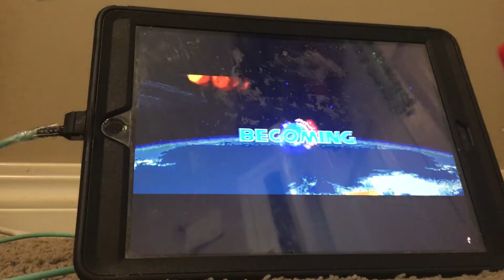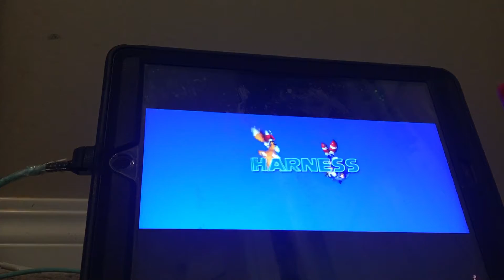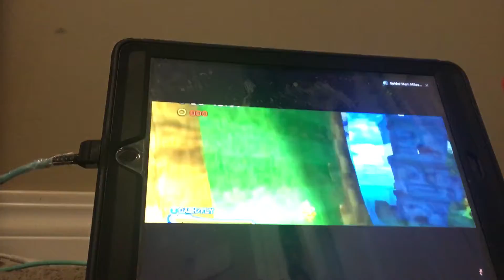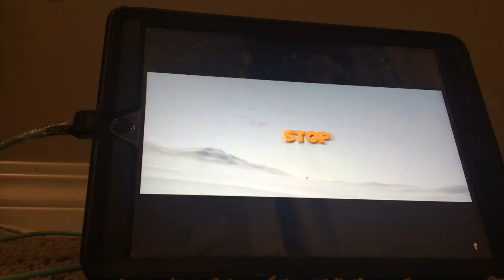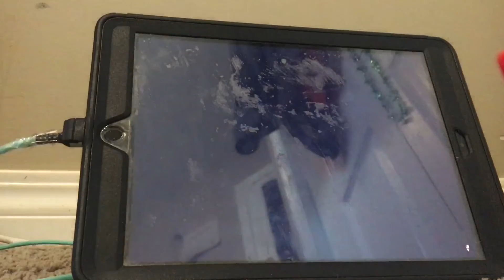Shout out to Aaron Fraser Nash